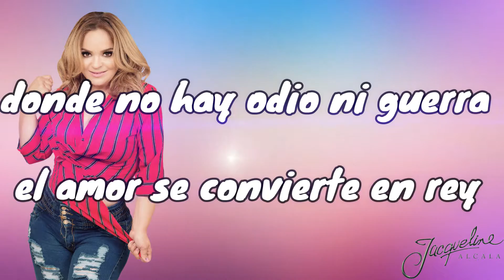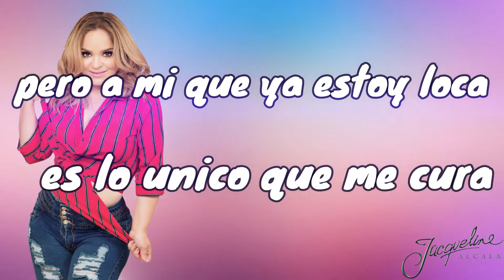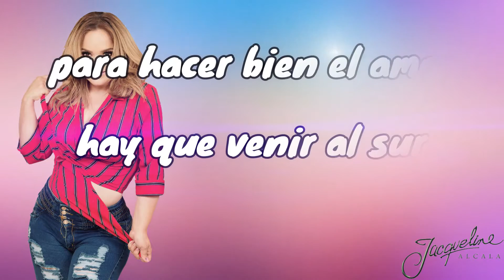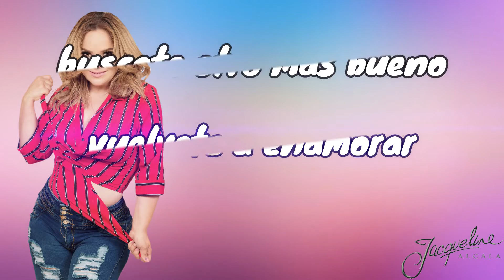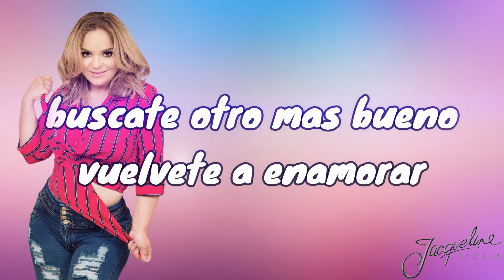Para hacer bien el amor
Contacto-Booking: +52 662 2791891